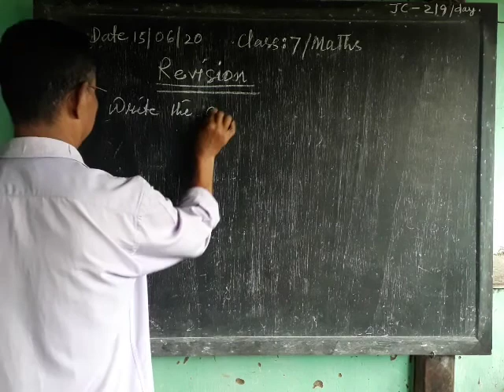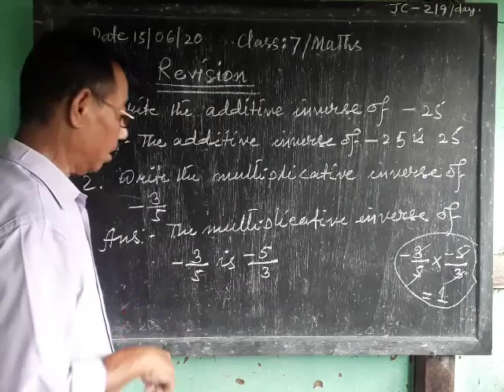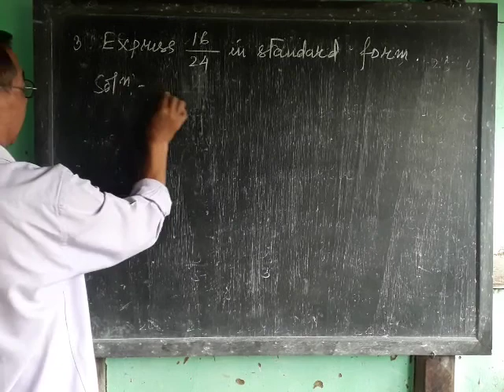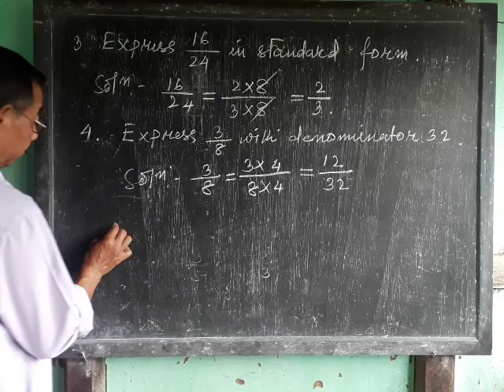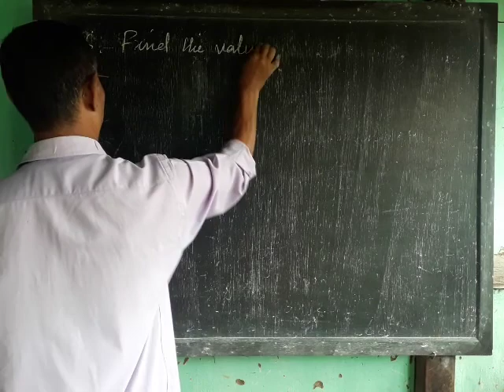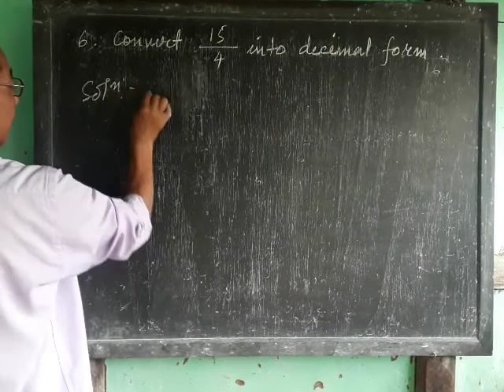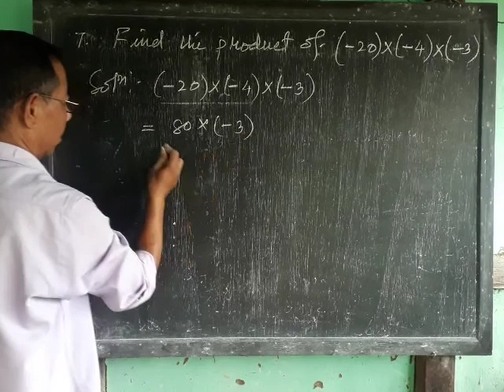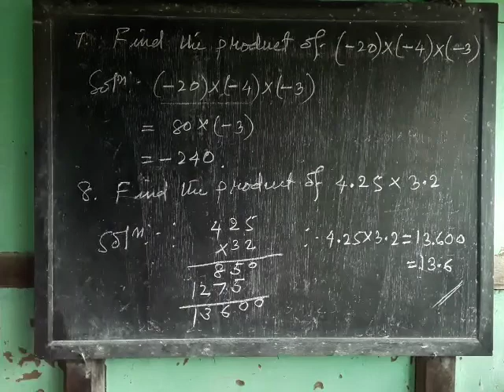Revision ( Class 7 / Maths )